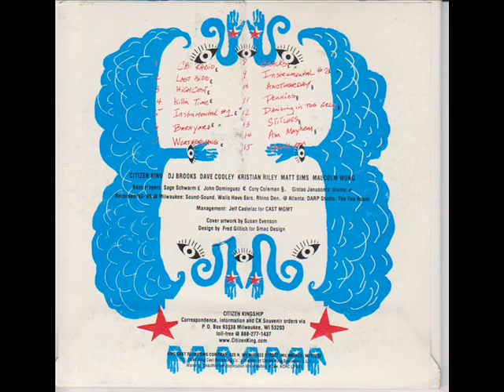Citizen King - Last Ride [RARE]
Track 2 of the ultra-rare Sydney Hih cd by Citizen King. Regular band members and Sage Schwarm on bass.